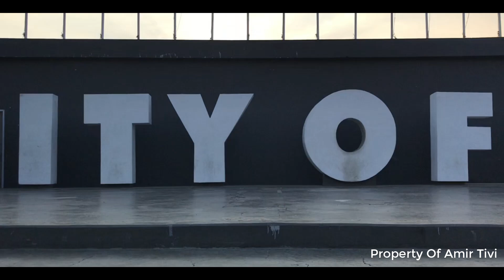Ada Upin-Ipin di Anjungan Losari Makassar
♥【 TERIMA KASIH 】♥